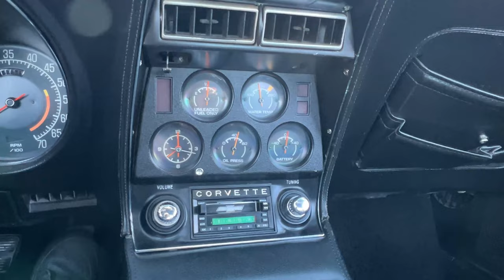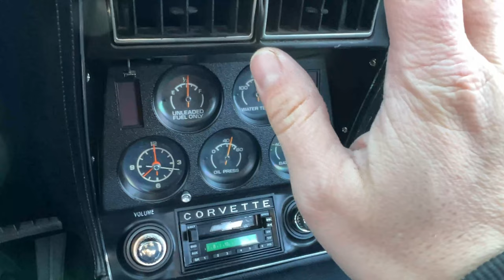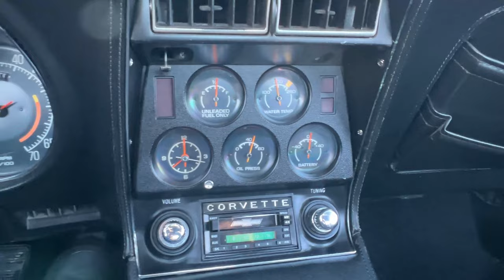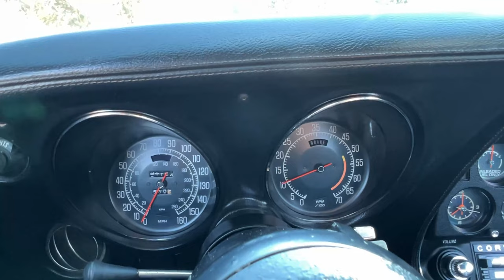1975 Chevrolet Corvette - Frankman Motor Company - Walk Around & Driving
1975 Chevrolet Corvette

The 1975 model was advertised as "a more efficient Corvette," and the introduction of the mandated catalytic converters.

This lightly restored and resprayed Corvette is in great shape!

With A/C
Power Steering
Upgraded electric fans
Its Fully functioning and ready to go!

Come by and see this Sky Blue C3 Corvette for yourself!